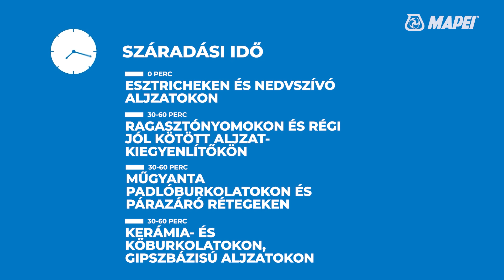Alapozás egyszerűen az Eco Prim T-vel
Előfordult már, hogy nem megfelelő alapozót használt kiegyenlítéshez? Ezért a felület felcsattant, szétrepedt? Erre ad egyszerű megoldást a Mapei Eco Prim T termékcsalád. Rövid film sok tudásanyaggal!